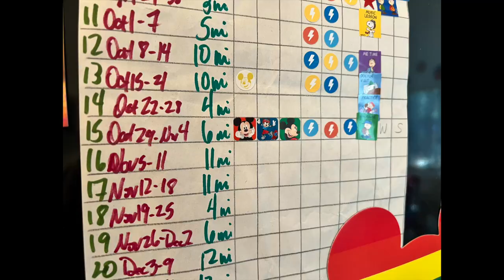2024 RunDisney Coast to Coast Training Week 15 - 6 Miles and The Great Pumpkin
Finally, a solid training week! And as a reward, one gargantuan gourd...more on that at the end of the video.